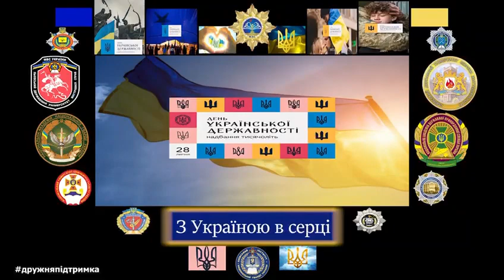З Днем Української Державності! 🇺🇦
Департамент освіти, науки та спорту МВС щиро вітає усіх з Днем Української Державності! Бажаємо єдності задля збереження нашої державності!

Живімо з любов’ю в серці до України! Шануймо українські традиції, культуру, допомагаймо Захисникам і Захисницям України! 💙💛

Наближаймо разом ПЕРЕМОГУ!

ДОНС МВС